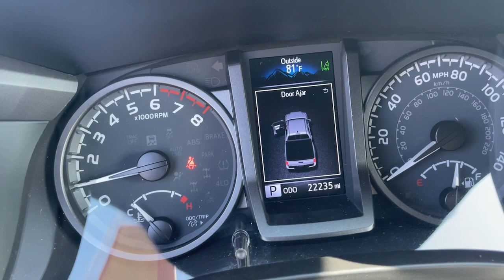2021 Toyota Tacoma Hollywood, Fort Lauderdale, Hialeah, Boca Raton, Palm Beach, FL T1429000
Used 2021 Toyota Tacoma TRD Off-Road available in Hollywood, Florida at Toyota of Hollywood. Servicing the Fort Lauderdale, Hialeah, Boca Raton, Palm Beach, FL area.

1841 N State Rd 7